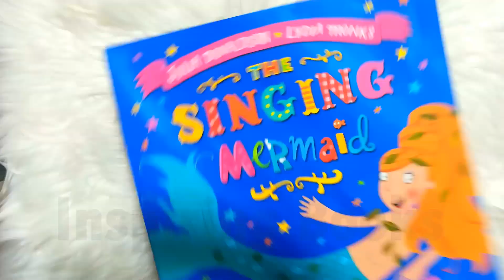The Singing Mermaid by Julia Donaldson and Lydia Monks - MACMILLAN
Lured by the promise of fame and fortune, the Singing Mermaid joins Sam Sly’s circus. She soon misses the freedom of the ocean, but how can she escape? Perhaps her new circus friends can teach her a trick or two?